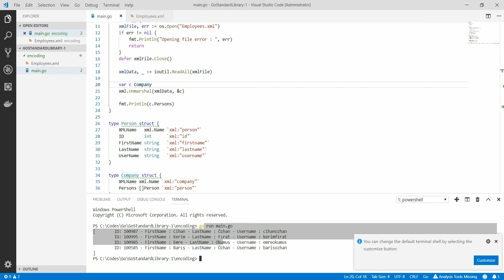Go Programlama : Go ile XML Uygulaması - 2.2